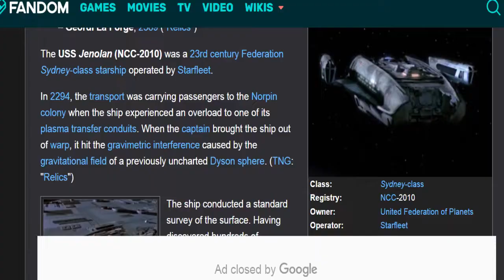TNG / DS9's Bizarre obsession with Australia